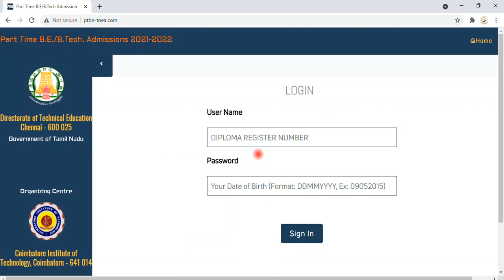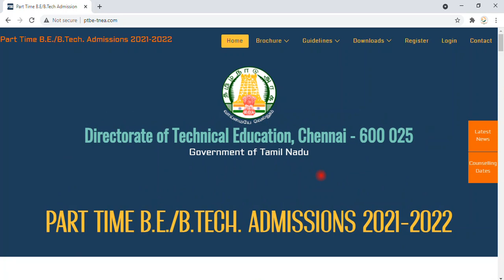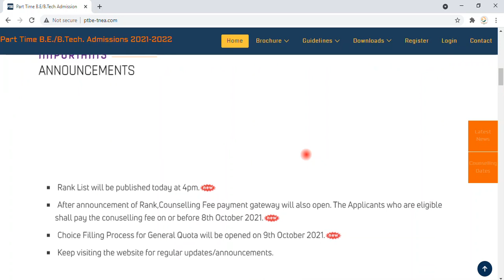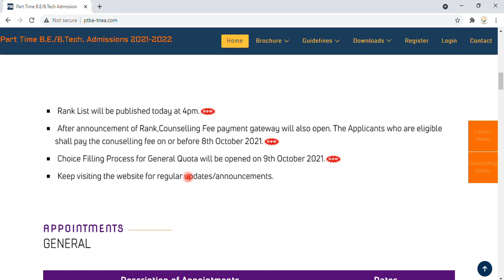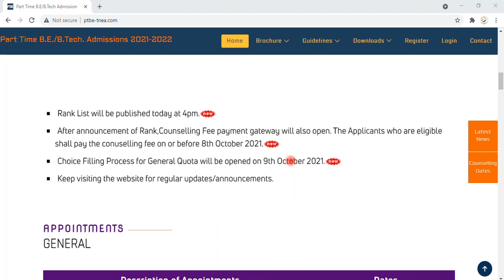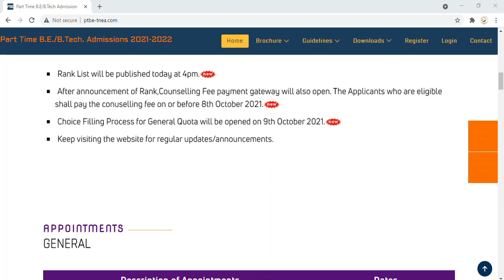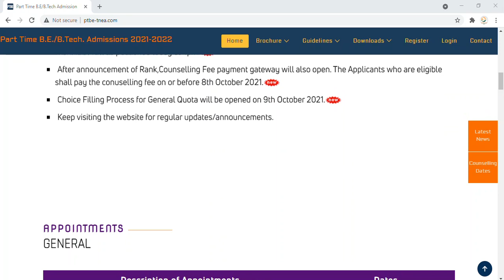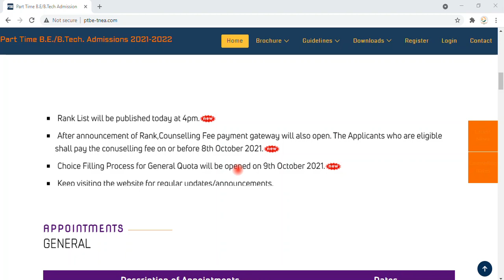PART TIME BE/ B.TECH RANK LIST PUBLISHED HOW TO CHECK | HOW TO DO CHOICE FILLING | FEES PAYMENT |PT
In this video, we will see detailed Information about RANK LIST PUBLICATION & FEES PAYMENT, CHOICE FILLING about Tamilnadu  PART-TIME B.E/B.TECH ADMISSIONS 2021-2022 Engineering Admission (PTBE-TNEA) - 2021.With Live Demo.

Graduate Tamizha